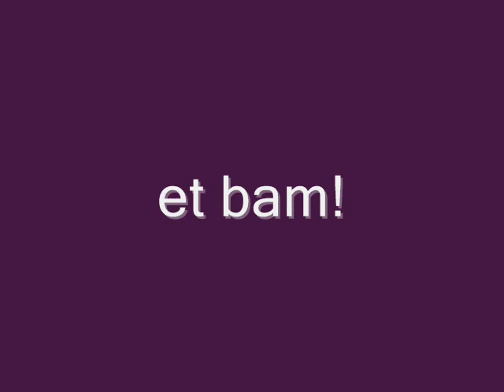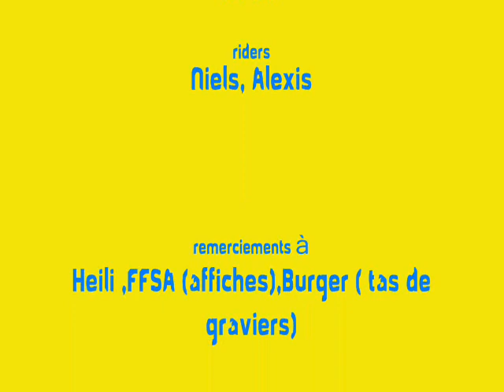the superiders part 2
Deuxième volet de la série.